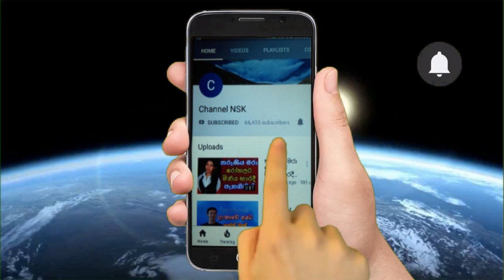පාතාල නායක අංගොඩ ලොක්කා බලහත්කාරයෙන් ඉඩම් ලියා ගෙන කෝටි ගනනක වංචාවක් Angoda Lokka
SF ලොක්කා ඝාතනයට පෙම්වතියගේ විවාහක සැමියා ගැන සැකයක් SF lokka gossip
තාත්තා වෙනුවෙන් කප්පම් ඉල්ලා කූඩුවට ගිය මාලක සිල්වා Malaka Silva